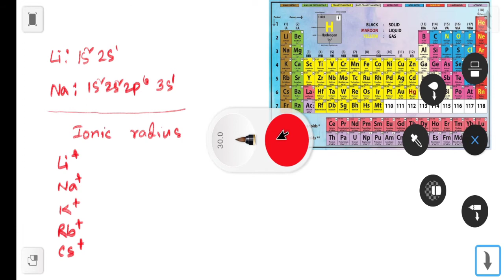S Block Introduction with Hydration enthalpy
S block Chemistry